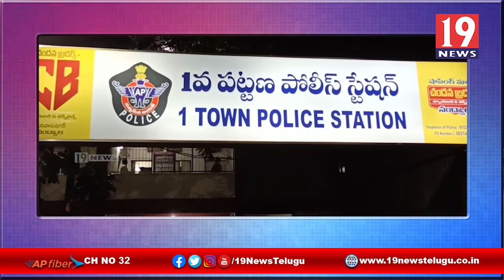నంద్యాలలో పోలీస్ అధికారిపై చిందులేసిన, వైసీపీ నేత -కర్నూలు జిల్లా